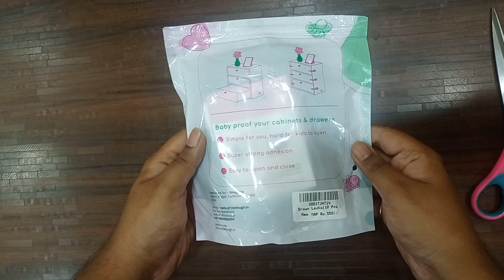KidDough Furniture Safety Locks for Kids | Drawer locks | Child lock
Running behind your baby to stop them from getting into some serious trouble while exploring your cabinets, drawers, almirahs, etc.? Baby-proof your house with the KidDough Safety Locks and relax. Can be used on: Almirahs, Drawers, Refrigerator, Dustbin, Toilet seat, Microwave, Glass or normal windows, First aid box, Doors, Cabinets etc

708